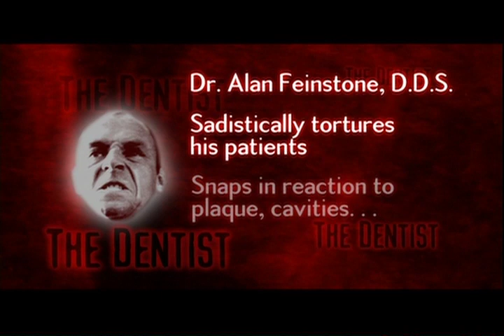Legends of Horror - The Dentist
A tribute to the title character from "The Dentist".